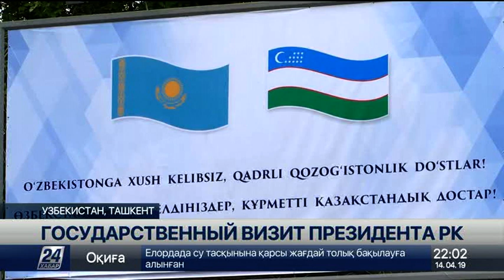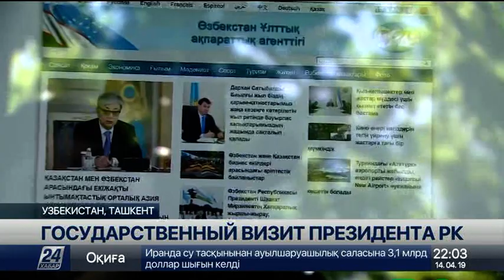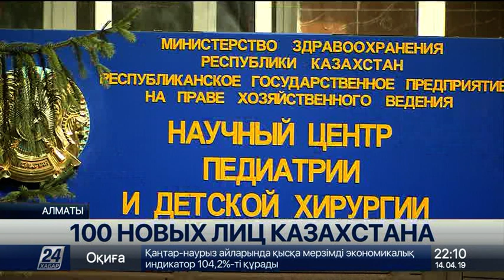Выпуск новостей 22:00 от 14.04.2019